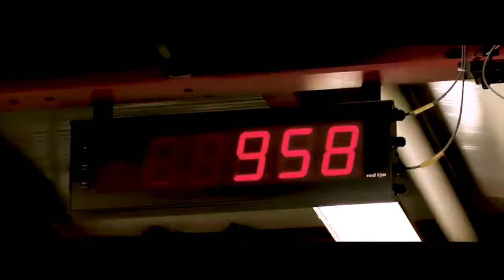3M IATD Remaking The World of Making Things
3M offers a breadth of adhesive solutions and a depth of expertise, giving you unrivaled design flexibility and innovation all over the world to help you solve your toughest design challenges.
We are 3M, helping you remake the world of making things.